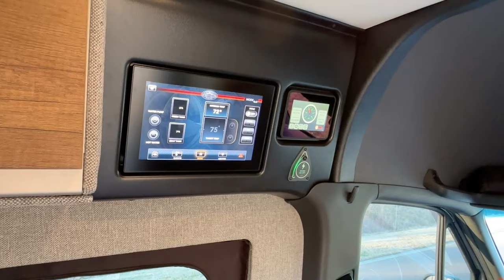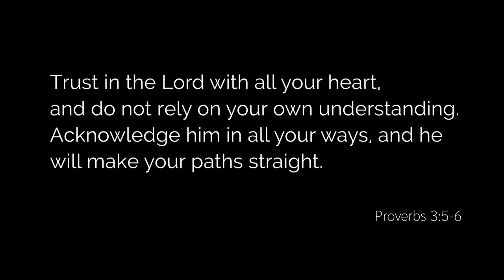Van Life with the Butler‘s - Stories from the Road